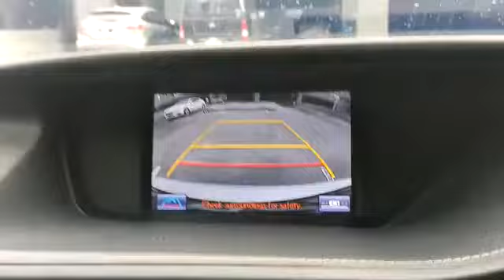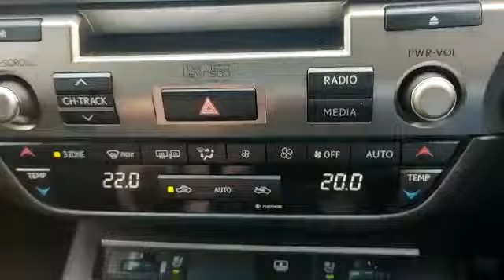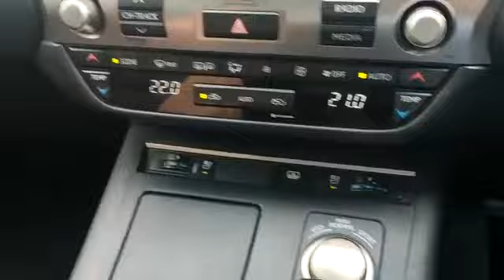TOYOTA LEXUS ES300H LUXURY CVT